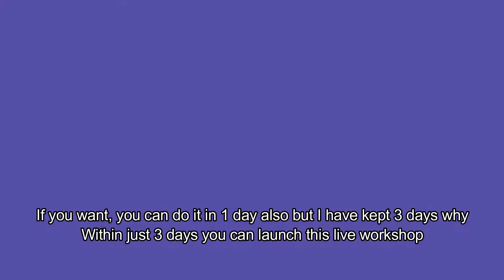Why Digital Proucts? | 7 Benefits of Digital Product Business | Workshop Creation Course In Hindi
Hello Guyz,
I'm rohit and in this Free Workshop Creation Course,  This is the 5th video of this course, And in this video, You're going to learn from me, Why you need to create digital products, 7 shocking benefits

I was creating this course for selling 5,000rs, But my mentor said to me, rohit now you give this course free for your audience.

So that's I'll give this paid course for FREE.

You need to just implement all those things and after some days later you'll be able to launch your own live workshop.

☺️To Watch This Complete Priceless Video And Know About It!

Create Your Own ONLINE COURSES With Teachable.com
👉FREE (No credit card required)

Everbee.com (Etsy Trending Product Ideas- Make $1000 In A Month)

Make FREE Video Ads In A Minute🥳
With Promo.com